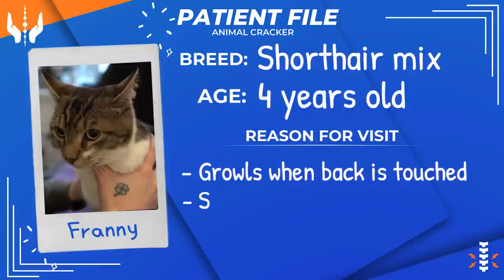😿 RESCUE Cat in PAIN AGAIN! ~ ANIMAL CRACKER to the RESCUE! (Franny Returns!)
Franny is in PAIN! This rescue cat, winces in two different places along her spine and pelvis, every time her owner, Melissa runs her hand down her back - the same issue used to bother her, so Melissa brought Granny back to my office for another chiro adjustment!

HOW TO MASSAGE YOUR DOG is Dr. Doug's beginner-friendly course that takes you step-by-step and teaches you everything you need to know about massaging your dog so that you can create a deep lifelong bond and heal both of you along the way!

If you want to come in for an appointment in NYC:
78 5th Ave
Floor 3

The leading organization, in my opinion, that has Veterinarians and Chiropractors that become Animal Chiropractors is the Animal Veterinary Chiropractic Association (AVCA) They have a website with a "Find a Doctor" tab/database